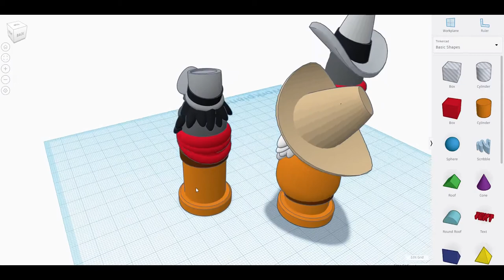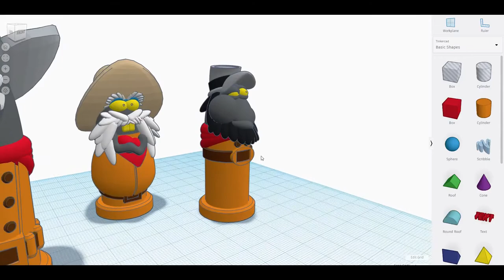Chewing Tobacco - New Toon Bullet Addition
Let's welcome our newest toon bullet, name Chews Tobacco. This toon bullet has a big wad of tobacco in his mouth, and is sporting a nice chin strap beard and civil war looking hat. He's a great addition to the toon bullet team. Now I have 5 out of 6 toon bullets complete, with only one guy left.

Chews Tobacco is available for free on my 3D model store